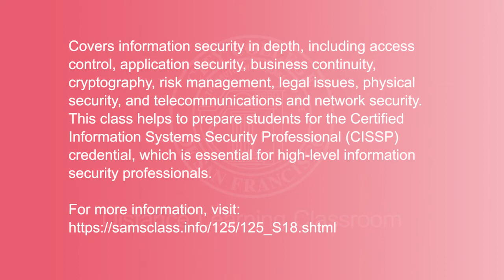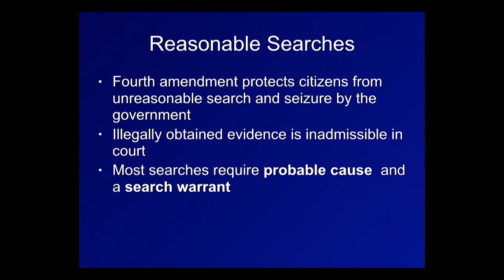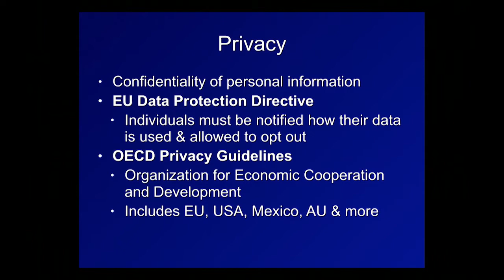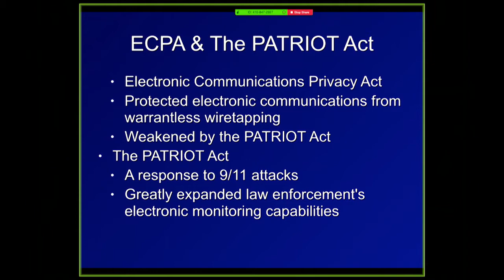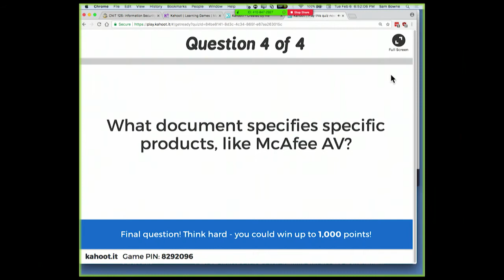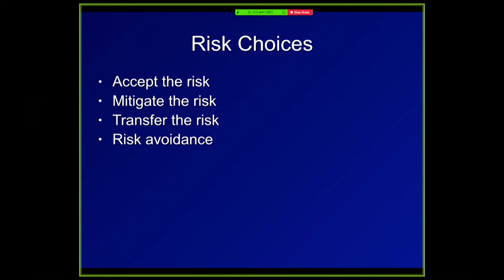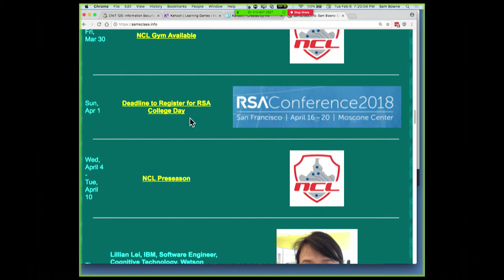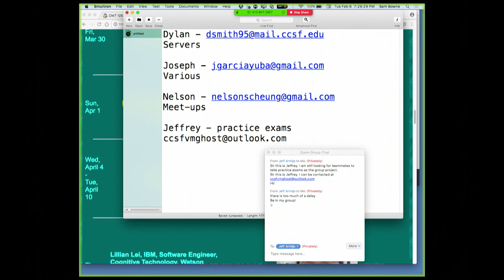CNIT 125 - CISSP Preparation, February 6, 2018 Lecture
Recorded on February 6, 2018 in the Distance Learning Classroom at the Ocean Campus of City College of San Francisco.